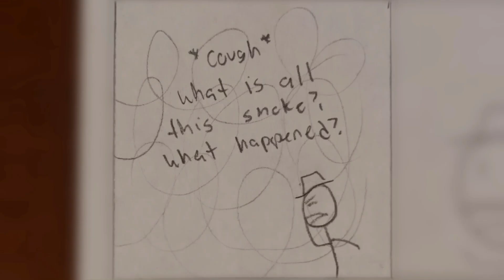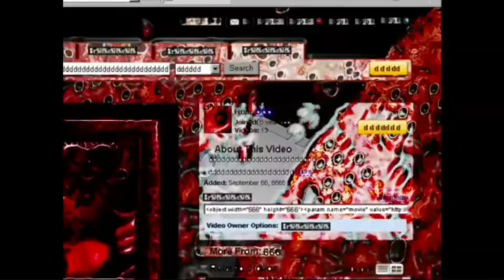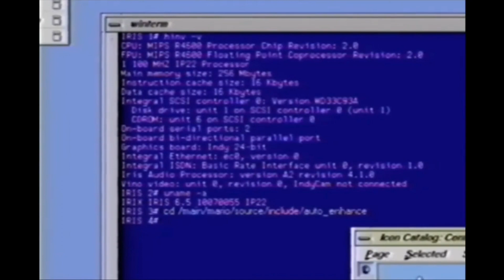Defeats Of My Favorite Youtube Villains Part 35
Villain Quotes:

“Woah woah, easy on the criticism. After all, you're the one who started this! By killing me in real life, I was instantly reverted back to this universe. From being enslaved as a teacher to obtaining world dominant powers, fate is basically controlling me to do this. You too have those powers, I've seen it first hand. And with that I ask... That you join me! We'll become unstoppable!” - Darth Robinson
“There is no escape.” - Ennard/The Anomaly
“You fool... Did you really think that you could beat me? Did you really think you stood a chance? Give up! It's game over.” - King Bob-Omb
“This is insane! Freeza's got us paying rent under his boot-heel, and you're just going to murder a Saiyan baby with a power level of 10,000?! He's like a trump card - if the card literally flipped the table over, and shot the other player! He would be of great use to Vegeta!” - Paragus
“This all you got, Kakarot? Broly is disappointed. Kakarot killed Frieza. Kakarot's supposed to be strongest. But now Broly's strongest! And now you DIE!” - Broly
“Mercenaries are very cheap these days! With a Respawn Machine on every frontline, there will be no worry!” - Governor Jules Archibald
“Video games are everything! Jobs, entertainment, lifestyle, it's the engine that powers society itself, and to make it in this society, you need to win...a lot. Be it in FPS games, platformers, battle royales, you name it. There are gamers who train every waking moment of their life in hopes of becoming the best. And at the top of the food chain, you have Meta Runners. People who are willing to replace their limbs just for a boost in accuracy, dexterity, and performance. With legions of fans who adore them, Meta Runners are the best of the best. That is, until the world sees what I have planned. Until the world sees you... Tari.” - Dr. James Sheridan
“I'm behind you.” - Username:666
“. ” - Amber
“I'M NOT HAVING FUN.” - Stanley/Personalization A.I.

Song: Spiritbox - Jaded [Nightcore by SonicPhantom47]